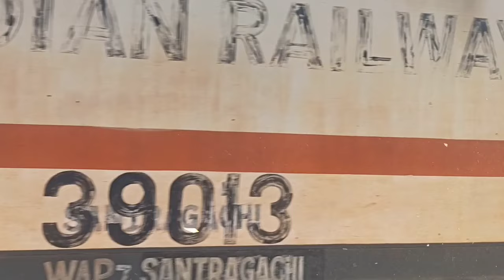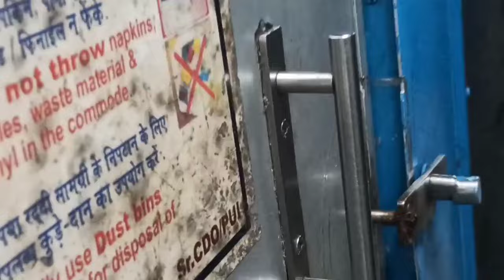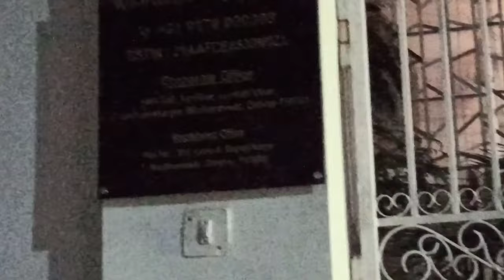Howrah to Puri Satabdi Express || 12277 || Howrah to Puri train yatra || 2024 puridham yatra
Howrah to Puri Satabdi Express || 12277 || Howrah to Puri train yatra

vlog
family releted vlog
Hindi vlog
travel related vlog
food related vlog